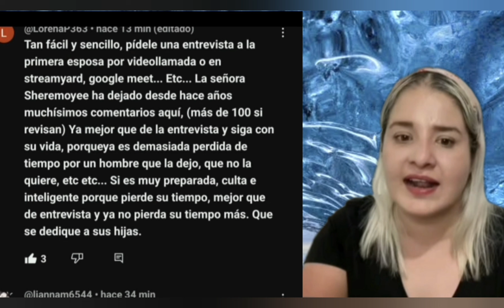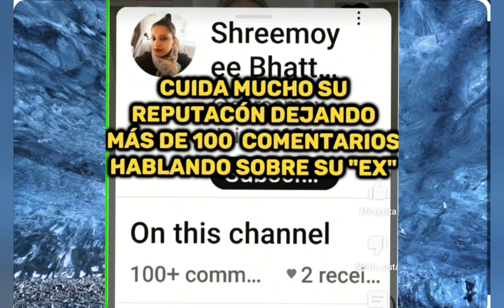WITA NOS ESTA MINTIENDO❓